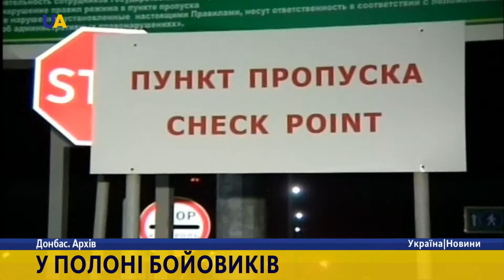Новини. 21:00 за 8 серпня 2016 року